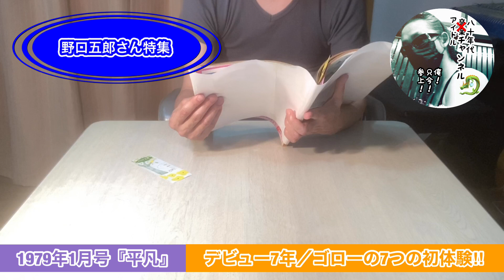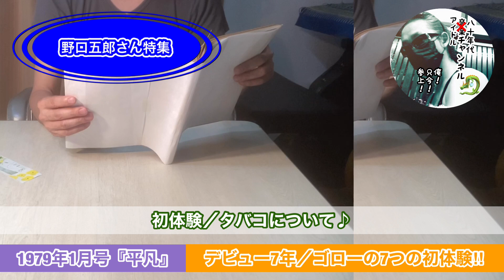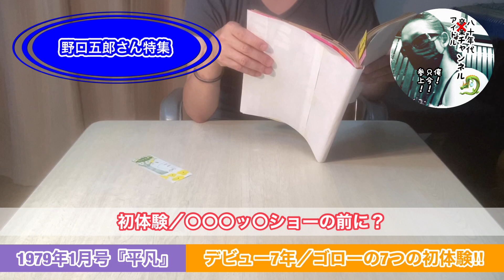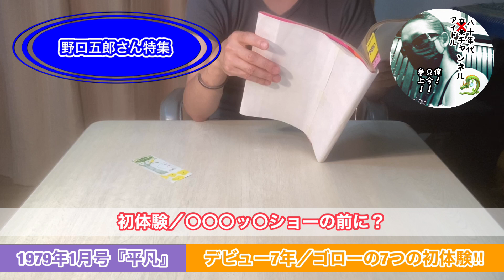【野口五郎さん特集】「ゴローの7つの初体験⁉️」「〇〇ショーで❓」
昭和の雑誌より『野口五郎さん』の記事を紹介。

◇【①野口五郎さん特集】「デビュー当時16歳！」「当時のスケジュールと人気❗️」

代官山の小さな芸能プロダクションの元代表取締役です。バツイチ、シングルですw。70年代、80年代アイドル〜乃木坂46までアイドルファンです。